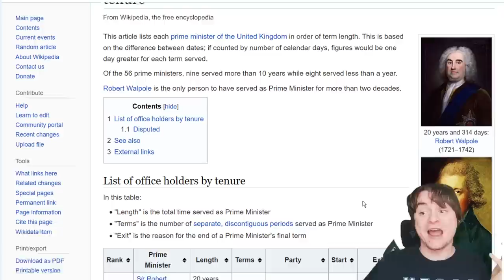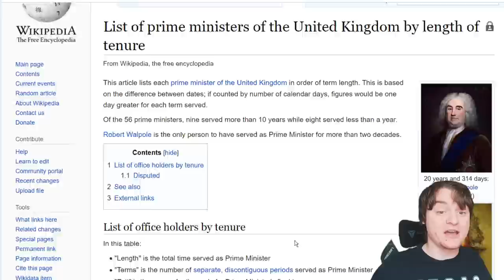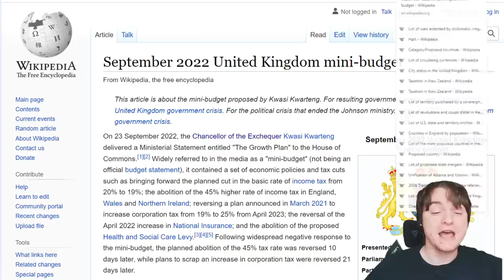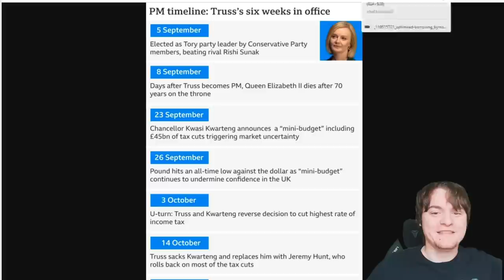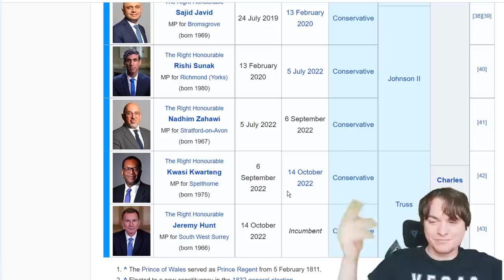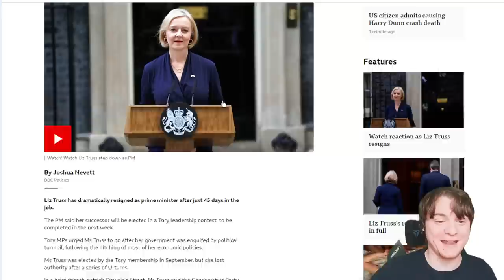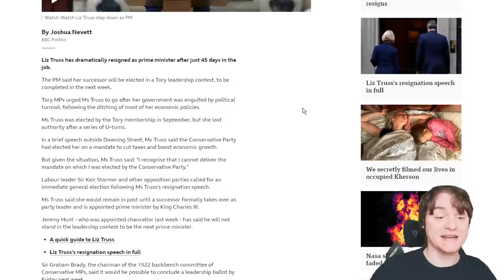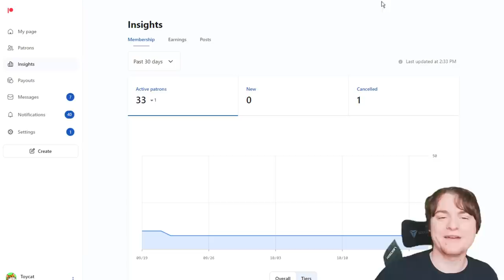Liz Truss Just Became The Shortest Serving Prime Minister EVER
for a country as old as the UK that's pretty impressive right?